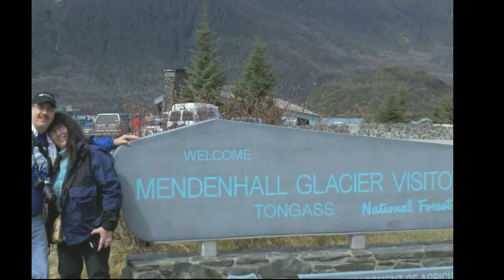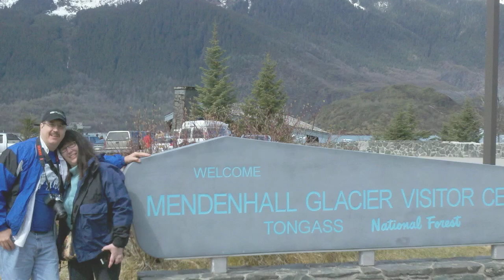Mendenhall Glacier in Alaska. Please visit my photography website